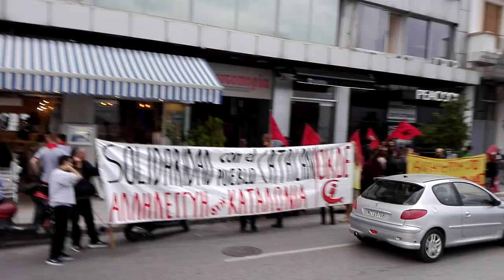ThessNews.gr- Διαμαρτυρία Καταλονία